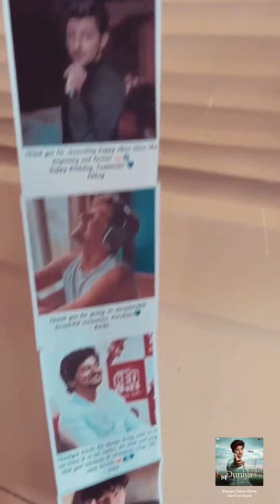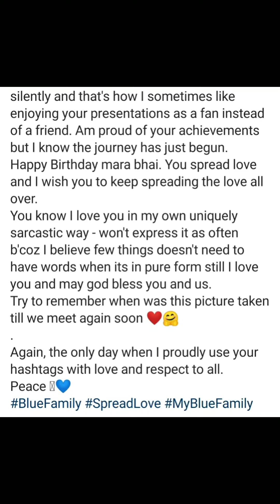💙27th Birthday Celebration | Darshan Raval | Birthday Wishes by Friends and Family❤️